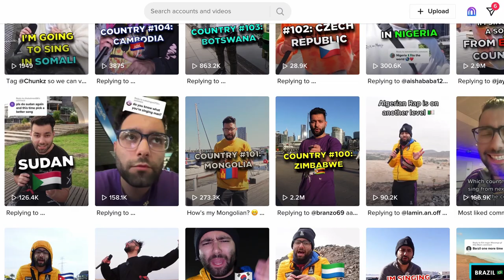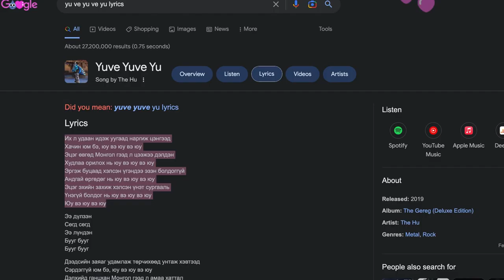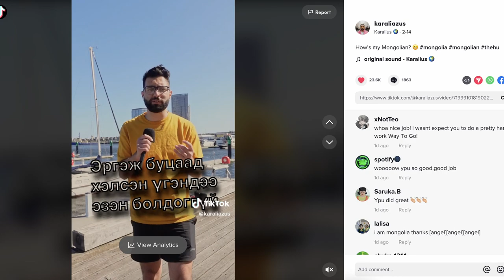I learnt how to sing in MONGOLIAN 🇲🇳